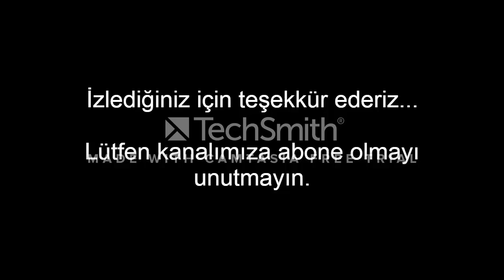Türkiye Süper Lig Gol Kralı | En Golcü Futbolcular | Top 11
En golcü futbolcular, tarihin en golcü futbolcuları, şampiyonlar ligi en golcüler, dünyanın en golcü futbolcuları, süper lig gol krallığı, en fazla gol kralı olan futbolcu, çalım videoları ve frikik videoları gibi birçok alanda videolar bu kanalda olacak.

Türkiye Süper Lig tarihinde en fazla gole imza atan 11 futbolcu karşınızda. Listede birçok Galatasaray efsanesi yer alırken Fenerbahçeli, Beşiktaşlı ve Trabzonsporlu futbolcular da bulunmakta.

11- Necati Ateş
10- Fevzi Zemzem
9- Umut Bulut
8- Serkan Aykut
7- Burak Yılmaz
6- Feyyaz Uçar
5- Aykut Kocaman
4- Metin Oktay
3- Hami Mandıralı
2- Tanju Çolak
1- Hakan Şükür

Bu isimlerin gol sayılarına videomuzda ulaşabilirsiniz. Bu videoların çok değişik serileri gelecek.